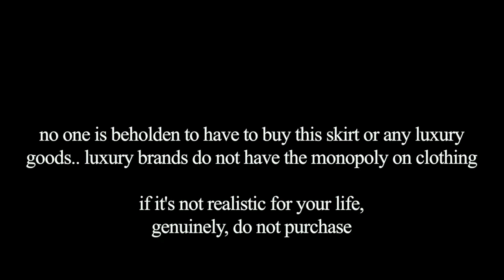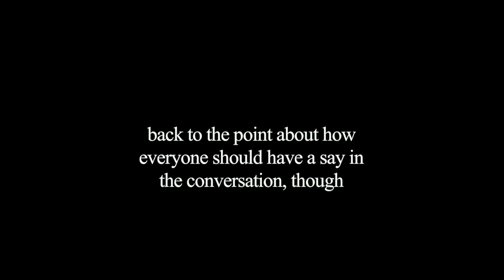non-functional fashion (art's relationship w/ fashion)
the diesel skirt yes but more than that and never again

context:
the skirt went viral when a content creator made a video saying they purchased it for $1,000+ with store credit and gift cards and the quality of the garment was unexpected, which sparked a discussion about functionality of fashion garments

source citation:
Korean Article
A Study on the Expressive Characteristics of Conceptual Art in Fashion Design
- With a focus on the works of Hussein Chalayan and Martin Margiela -

looking for the margiela article and the armani ones

thank you to shuang for telling me to upload this when we were on the train home, my content creation mom-ager